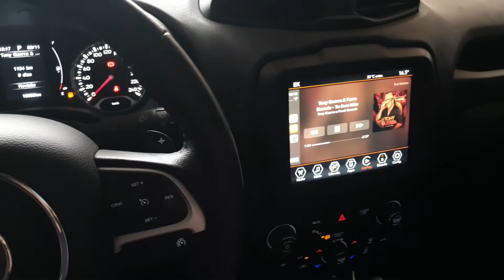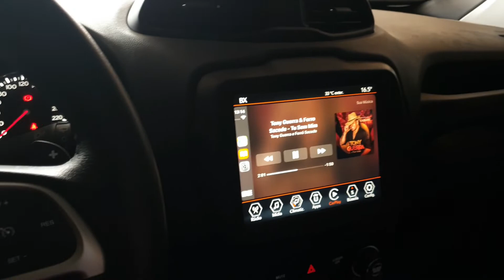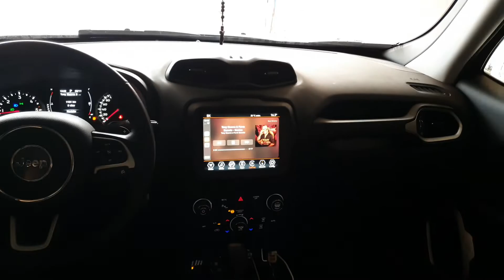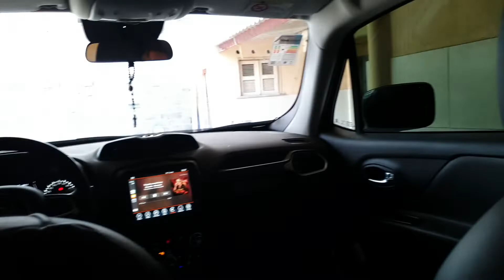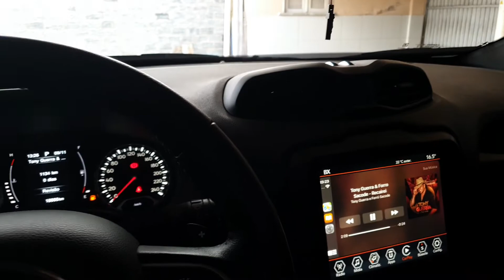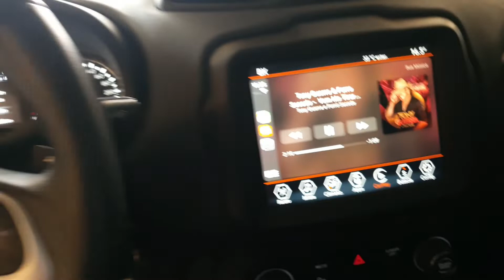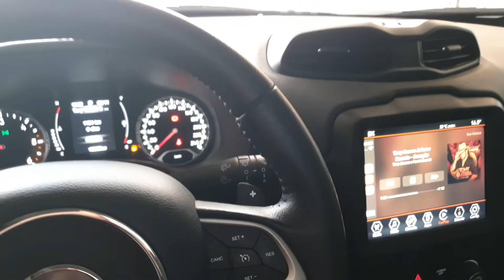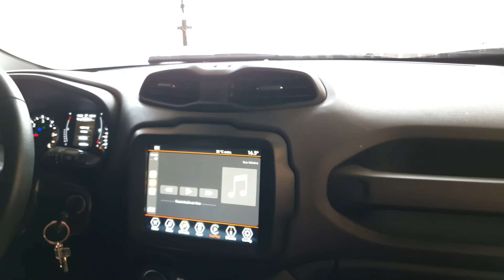espaço interno do Jeep Renegade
entre no grupo do WhatsApp do nosso canal.